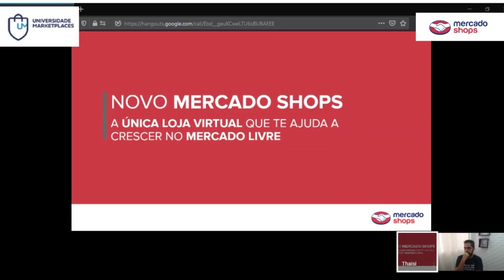O Novo Mercado Shops 2020: venda mais no Mercado Livre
O Mercado Shops é a plataforma de e-commerce que disponibiliza a sua tecnologia para que empresas criem a sua própria loja online de forma simples e segura. Permite oferecer meios de pagamento online com o Mercado Pago, fazer entregas pelo Mercado Envios e aumentar o tráfego de visitas para a loja com Ferramentas de Marketing. Atualmente, o Mercado Shops conta com mais de 200.000 usuários registrados nos países em que opera: Argentina, Brasil, Chile, Colômbia e México.

No dia 07 de abril, fizemos um webinar com a Thaisi Gaspar, formada em Administração e assessora no Mercado Shops, na categoria de Home & Industries.

Nosso bate papo virou essa playlist que você consegue acompanhar para ficar sabendo de todas as novidades.

Atualmente, o Mercado Shops não é apenas mais uma plataforma de e-commerce. Hoje ele é focado em performance e é fundamental para quem quer crescer dentro do Mercado Livre. Se você é um seller que quer crescer dentro da plataforma do Mercado Livre e quer vender mais, precisa estar com o Mercado Shops ativo.

O novo Mercado Shops já passou por muitas mudanças desde abril de 2019, sempre focado em atender às expectativas dos sellers. Hoje é a única loja virtual que ajuda os sellers a vender no Mercado Livre.

Grande abraço,
Alexandre Nogueira

Apoiam nosso projeto:
Cupom: umarketplace
Cupom: PARCEIRO20